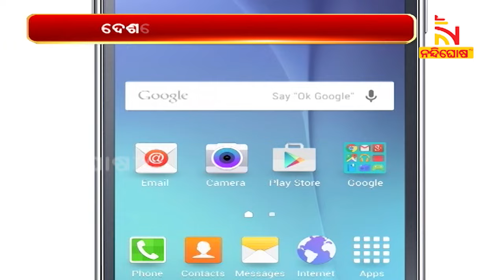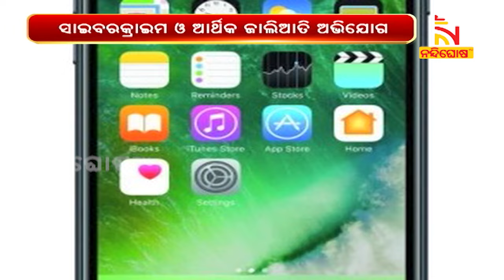ଦେଶରେ ବଢୁଛି ସାଇବର ଅପରାଧ : ଜାଲ ନଥିପତ୍ର ସମ୍ବଳିତ ୫୫ ଲକ୍ଷ ଫୋନ କନେକ୍ସନ ରଦ୍ଦ | NandighoshaTV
ଦେଶରେ ବଢୁଛି ସାଇବର ଅପରାଧ ଓ ଆର୍ଥିକ ଜାଲିଆତି । ସରକାର ଜବତ କରିଛନ୍ତି ୧ ଲକ୍ଷ ୩୨ ହଜାର ଫୋନ । କେନ୍ଦ୍ର ଯୋଗାଯୋଗ, ଇଲେକ୍ଟ୍ରୋନିକସ ଓ ସୂଚନା ପ୍ରଯୁକ୍ତି ମନ୍ତ୍ରୀ ଅଶ୍ବିନୀ ବୈଷ୍ଣବ କହିଛନ୍ତି ଜାଲ ନଥିପତ୍ର ଦେଇ ଦେଶରେ ପ୍ରାୟ ୫୫ ଲକ୍ଷ ଫୋନ କନେକ୍ସନ ଦିଆଯାଇଛି

* DishTV Channel No: 1367
* Airtel Digital TV Channel No: 611
* TATASky Channel No: 1779
* hathw@y Channel No: 731
* Ortel Channel No: 707
* Videocon d2h Channel No: 840
* SITI Channel No: 17 & 458
* GTPL Channel No: 719
* SUN Direct Channel No: 667
* Asianet Channel No: 219